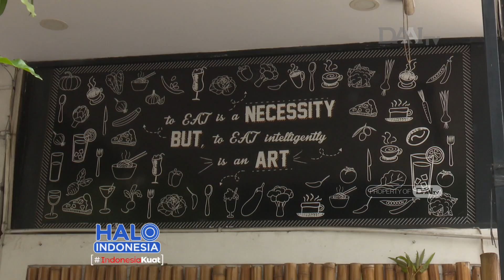Ragam Masakan Vegetarian | Halo Indonesia